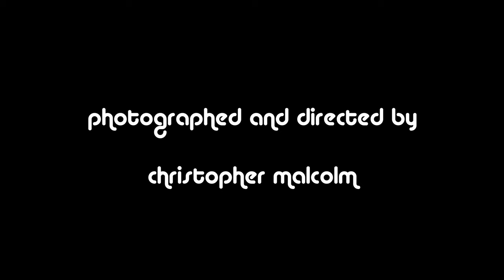Under The Sun: Jump and Jive - Directed by Christopher Malcolm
Short fitness and activewear film directed and photographed by Christopher Malcolm featuring Jeremiah for the Under The Sun series.